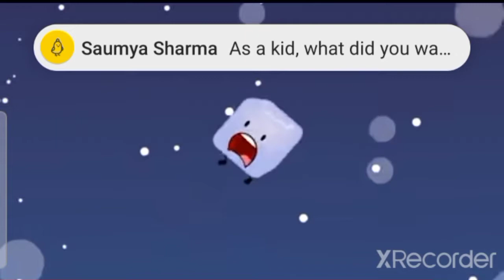poor ice cube